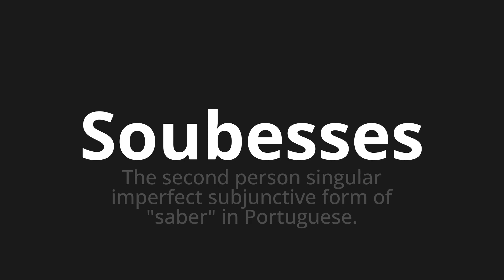How to pronounce Soubesses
🌍 Learn a new language now Master the Pronunciation of 'Soubesses WHICH MEANS SOUTHESESES' - which means : The Second Person Singular imperfect subjunctive form of "knowledge" in Portuguese. 📝 with @HTPronounce 🎓🗣️ - [Your Guide to Portuguese]

Learn to pronounce 'Soubesses' perfectly in Portuguese with our easy and engaging tutorial by @HTPronounce! 📖📽️ In this comprehensive video, we provide you with native speaker examples 🗣️👂 and phonetic breakdowns 🎵 to ensure you get the pronunciation just right.

How to say SOLVESESES in Portuguese